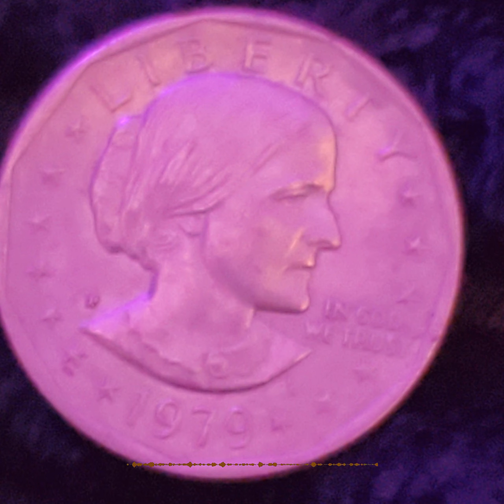I'll Go Crazy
the Bottomfeeders